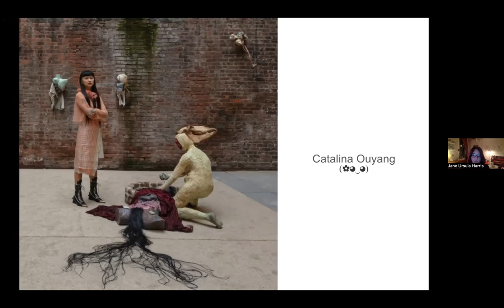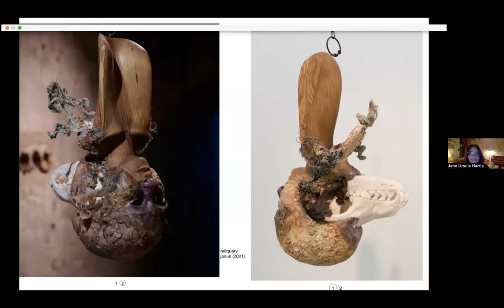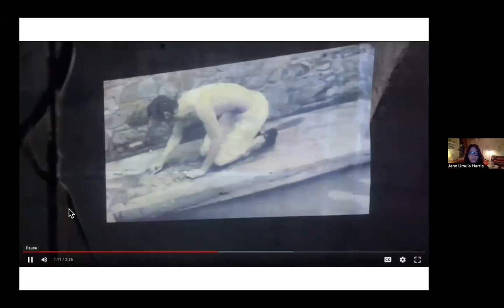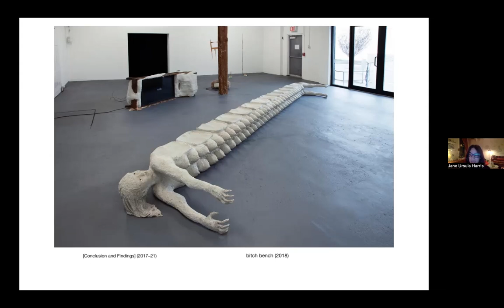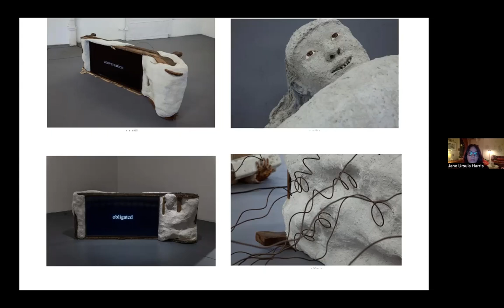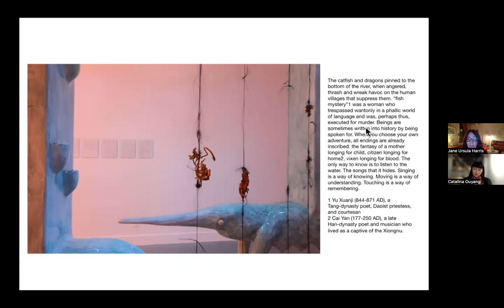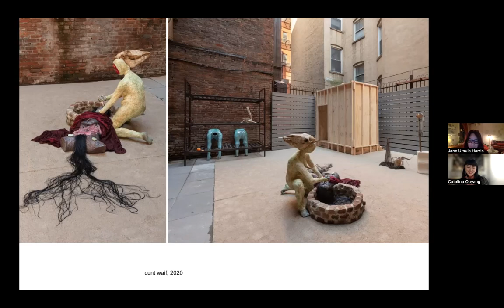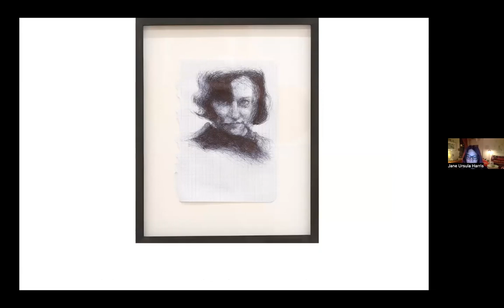Art Talk: Catalina Ouyang in Conversation with Jane Ursula Harris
Presented as part of Kimball Art Center's Wonderland exhibition (August 26 - November 27, 2022), artist Catalina Ouyang discusses her work in conversation with art historian and writer, Jane Ursula Harris.

Catalina Ouyang engages object-making, interdisciplinary environments, and time-based projects to indicate counter-narratives around representation and self-definition. Through expansion, fragmentation, and abstraction, Ouyang proposes the body as a politicized landscape subject to partition. Working gnostically with materials ranging from hand-carved wood and stone to appropriated literature and historic artifacts, Ouyang also attends to critical reimagining of historical formation wherein monstrosity, animality, and toxicity act as ciphers for the psycho-affective alienation of the minor subject.

Ouyang has exhibited her work internationally, and has attended residences at Shandaken: Storm King (New Windsor, NY), the NARS Foundation (Brooklyn, NY), OBRAS (Evoramonte, Portugal), the Atlantic Center for the Arts (New Smyrna Beach, FL), Vermont Studio Center, and MASS MoCA. Ouyang was a 2020-21 Studio Artist at Smack Mellon (Brooklyn, NY). Ouyang has received awards from the Foundation of Contemporary Arts, the Puffin Foundation, the Santo Foundation, Real Art Ways, and the Elizabeth Greenshields Foundation. Ouyang received an MFA from Yale University and is based in New York.

Jane Ursula Harris is a Brooklyn-based writer who has contributed to Artforum, Art in America, Bookforum, BOMB, Cultured Magazine, The Paris Review, Flash Art, Frieze, The Believer, GARAGE, and the Village Voice, among other publications. Her essays appear in catalogues including Carnegie Mellon/ICA Miller’s Jacolby Satterwhite: Spirits Roaming on the Earth (2021); Kunsthalle Hamburg’s Werner Buttner: The Last Lecture Show (2021); Participant Inc.'s NegroGothic: M. Lamar (2019); Hatje Cantz's Examples to Follow: Expeditions in Aesthetics and Sustainability (2011); Kerber Verlag’s Marc Lüders: The East Side Gallery (2005); Phaidon’s Vitamin D: New Perspectives in Drawing (2005), Universe-Rizzoli’s Curve: The Female Nude Now (2003); Phaidon’s Vitamin P: New Perspectives in Painting (2002); Universe-Rizzoli’s Curve: The Female Nude Now (2003); and Twin Palms' Anthony Goicolea (2003). Harris curates on a freelance basis, and is an art history faculty member at the School of Visual Arts.